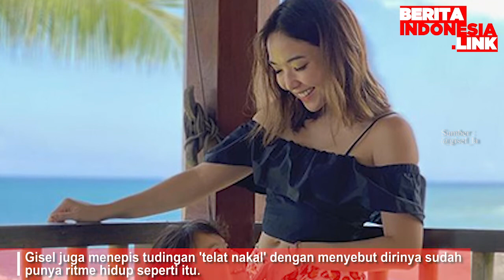Gisel Telat Nakal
gisella anastasia,
wijaya saputra,
sering party,

Kehidupan seorang Gisella Anastasia memang tak pernah luput dari sorotan.